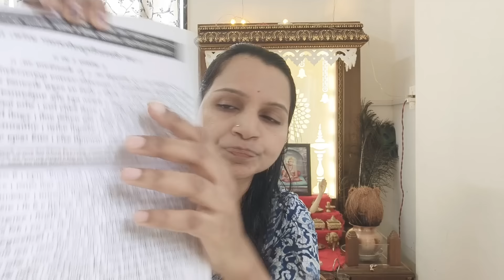गुरुपौर्णिमेपर्यंत 21 दिवस ह्या सेवेने गुरुचरित्र पारायण करण्याचे फळ मिळेल नोकरी मिळेल श्रद्धेने करा